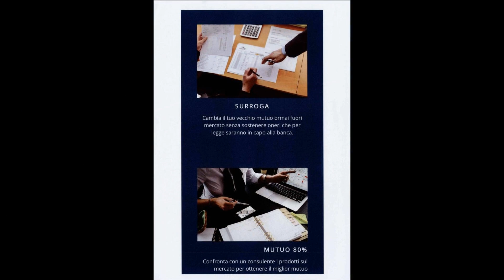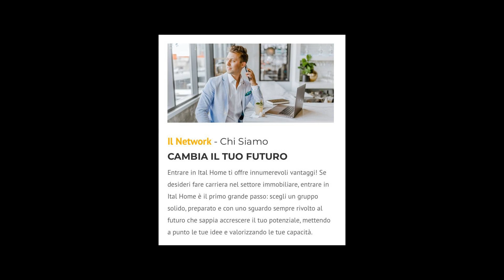Villa in Vendita a Palazzolo sull'Oglio (BS)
ADATTO AMANTI GIARDINO, INDIPENDENTE CASA CON 800 MQ TERRENO!

Ital Home propone indipendente casa singola libera su 3 lati e disposta su 2 piani, situata nella campagna di Palazzolo Sull'Oglio, al confine con Cologne.
La casa conta in totale 10 locali, 2 bagni, disposti al piano terra e piano primo, doppia autorimessa e piccolo magazzino per attrezzi agricoli.
Di proprietà ha un terreno privato di circa 800 mq.
Il fabbricato, nelle condizioni attuali, non è abitabile.
La struttura è solida e necessita di una ristrutturazione dell  interno e dell' isolamento della copertura.